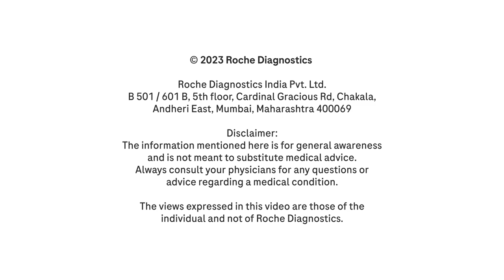Dr. Nandita Palshetkar Shares Insights On Cervical Cancer Prevention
Cervical Cancer is preventable, yet more than 77,000 women die in India due to delay in screening, diagnosis and treatment.

Learn from Dr.@NanditaPalshetkar (Obstetrician, Gynecologist, IVF, GIFT & ICSI Specialist) how HPVTest is the most effective screening tool women can use to prevent cervical cancer and have the freedom to BeYourOwnShero

Ask your doctor about the clinically validated HPV Test.